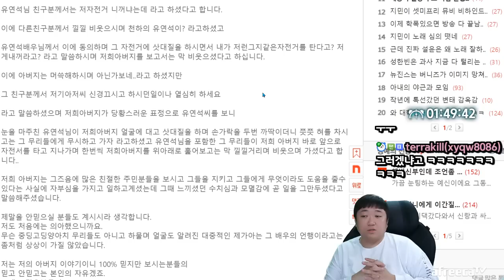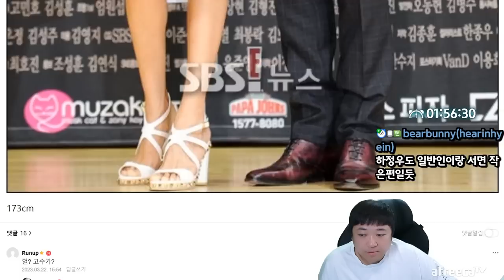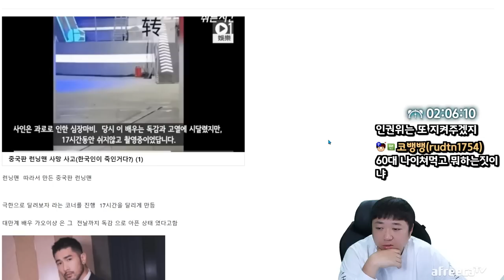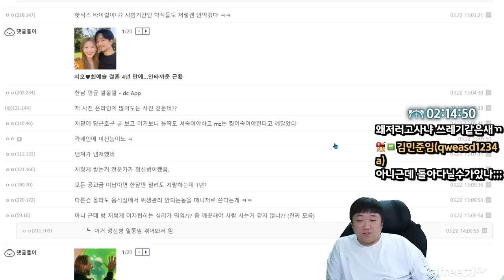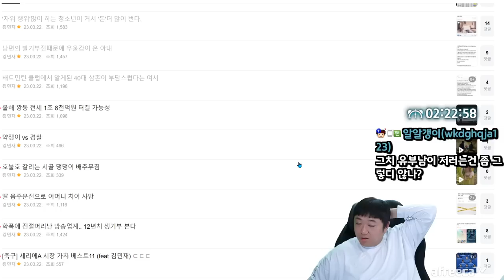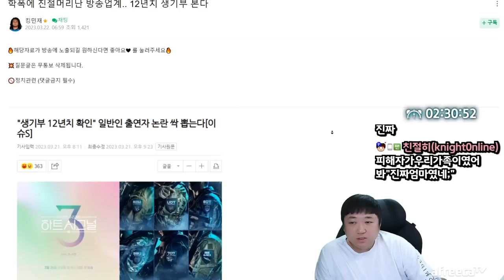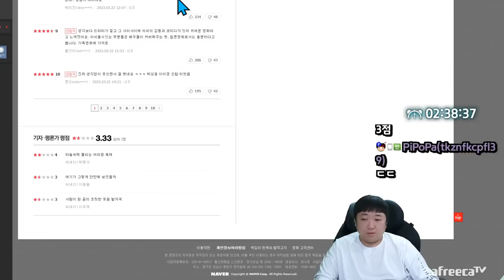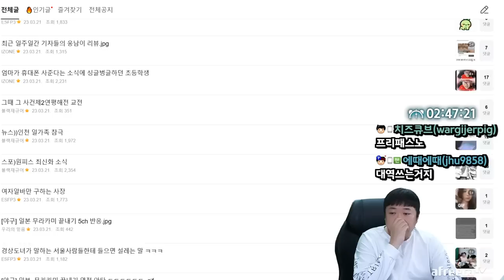어제자 네이트판에 뜬 유연석 인성 폭로글과 결과 (23.03.22-3)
[음원출처]